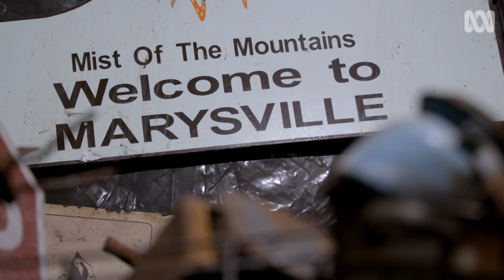Marysville | Aftermath: Beyond Black Saturday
More stories from the survivors of Black Saturday, ten years after the worst bushfire disaster in Australian history.